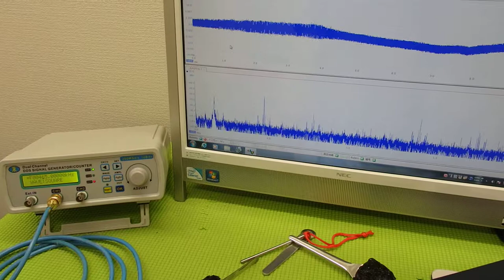表面弾性波を利用した超音波制御技術 ultrasonic-labo